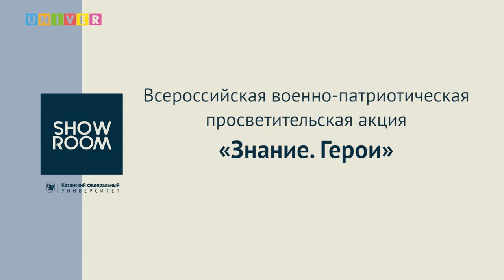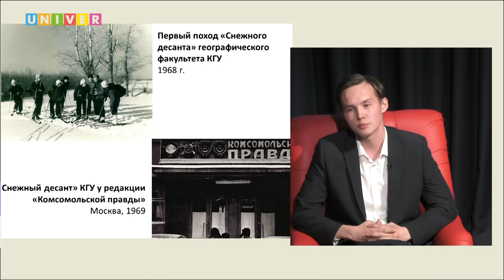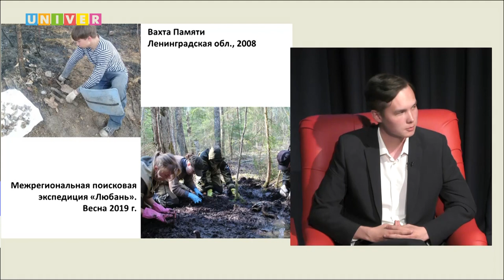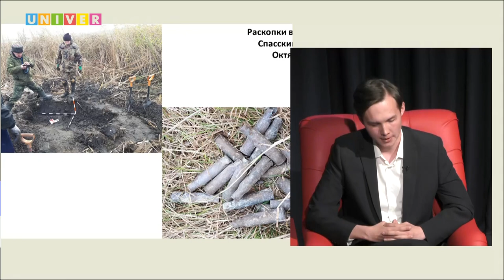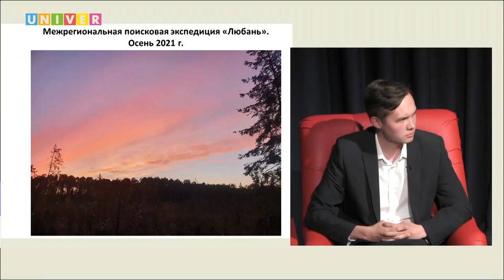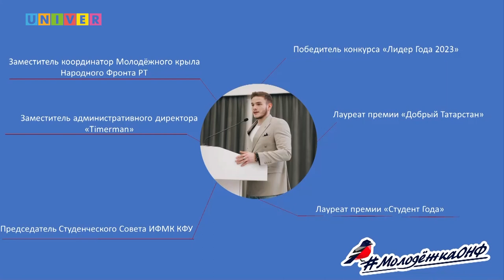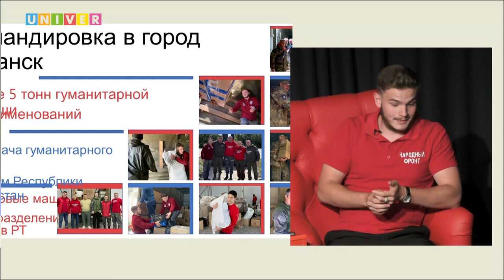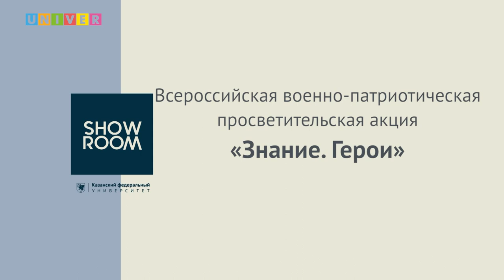Всероссийская военно-патриотическая просветительская акция «Знание. Герои»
Акция направлена на повышение знаний обучающихся организаций среднего профессионального образования и организаций высшего образования всех субъектов Российской Федерации о достижениях страны, истории России и родного края

Программа создана на базе Высшей школы журналистики и медиакоммуникаций Института социально-философских наук и массовых коммуникаций Казанского федерального университета